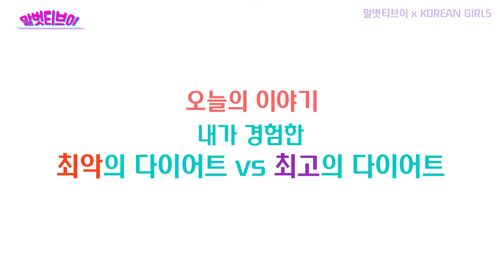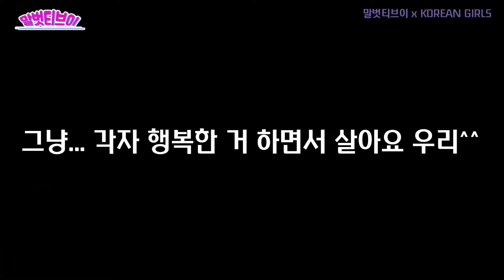다이어트 방법 추천, 다이어트 유지하는법, 간헐적 단식 다이어트 성공, 다이어트 약 후기, 간헐적 단식 성공, 다이어트 약 부작용, 자기관리 하는법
[말벗티브이 x KOREAN GIRLS] 뜻밖의 콜라보 17탄!

- 내 생애 최고의 다이어트 vs 최악의 다이어트

줄어든 외부 활동량 만큼  줄어든 운동량과
시켜먹은 배달 음식 만큼 늘어난 내 뱃살!
어떻게 처리(?)해야 할까요...또르르...

2년째 한 가지 방법으로 다이어트를 유지하고 있는 다이어터 1인 vs 다이어트로 가능한 온갖 부작용을 경험한 1인
이 두 사람의 지극히 주관적이고, 너무 다른 다이어트 체험기입니다~

제작 : 말벗티브이 x KOREAN GIRLS